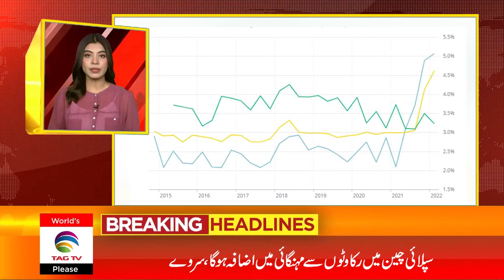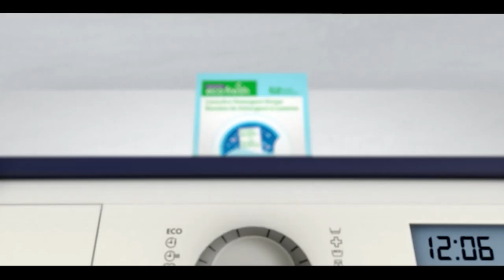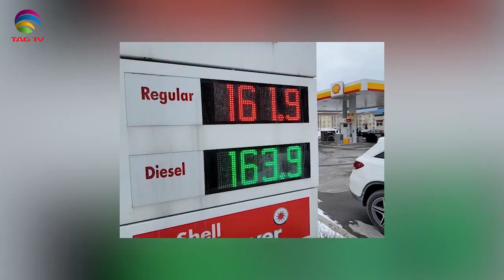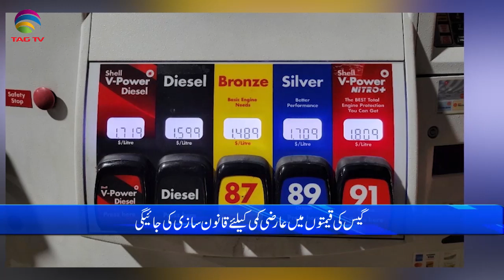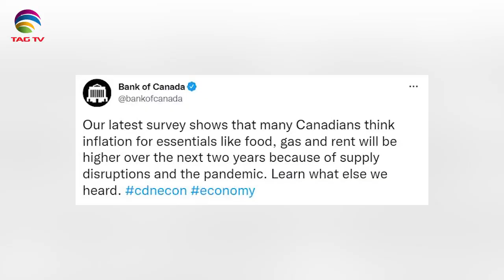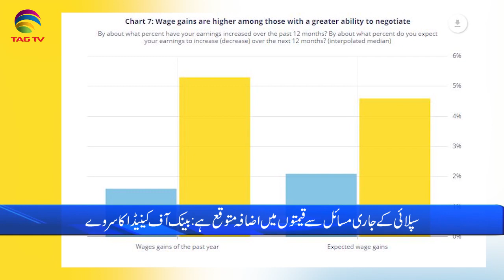International & Canadian News Bulletin in Hindi/Urdu - April 5, 2022